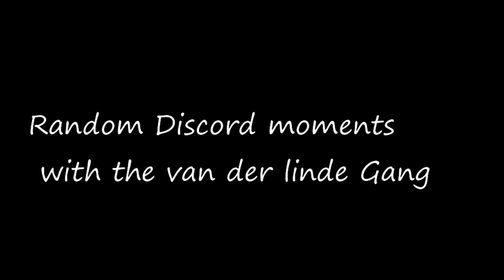Cooked Discord Moments With The Van Der Linde Gang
So The Van Der Linde Gang went cracked and started recording, this is the result.